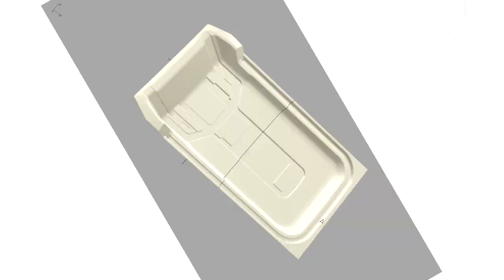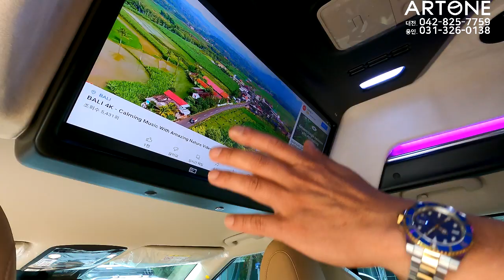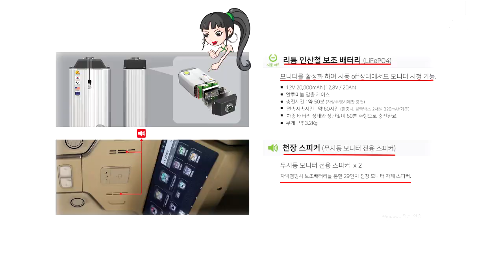[GV367]튜닝비포함 6,600만원! 7인승의 매력+특장하이리무진의 매력=패밀리카OK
미니밴[MPV]전문기업 아트원(주} 추석연휴가 끝나고 첯 출고 차량 입니다.
요즈음 카니발 대기기낭이 너무 길음/하이브리드 출시는 언제쯤? 의 이유로
포기하시는 분들 영상 참조 바랍니다.
기아 순정 하이리무진 대비 가격/구성요소/출고기간 모두 유리합니다.
아트원 본점:
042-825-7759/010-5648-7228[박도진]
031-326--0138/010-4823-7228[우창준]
아트원 전국지사:
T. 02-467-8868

📢BGM
✔️Track - extenz - Endless Summer